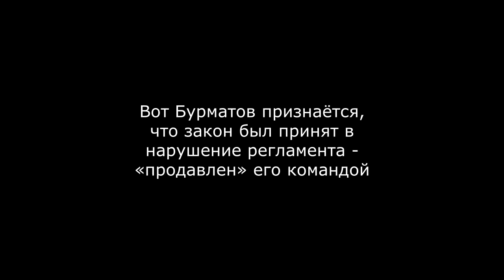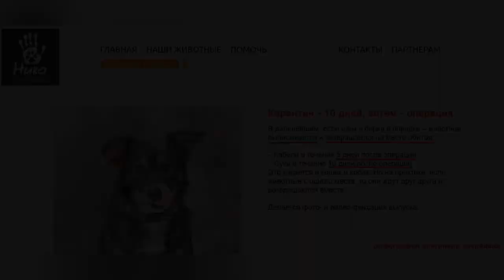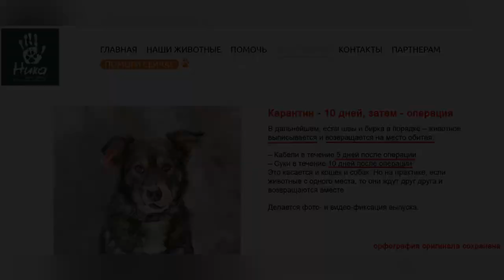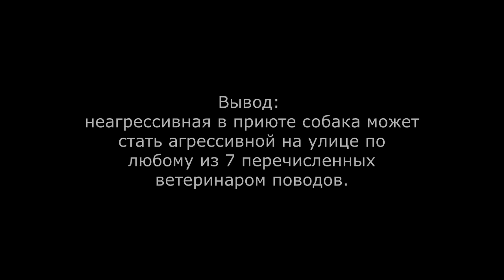Бурматов разносит ОСВВ в пух и прах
Бурматов заявляет, что закон не мог быть принят по регламенту; что закон негуманен по отношению к собакам.
Помощник Бурматова Даллакян объясняет, почему фраза "выпускают неагрессивных собак" - профанация законотворцев.